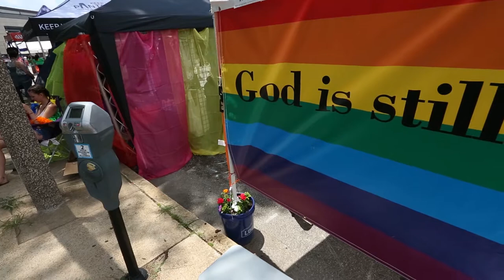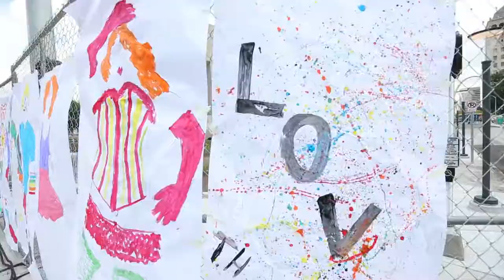Pride and Christianity: a different look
This is a short video about what christians can learn from the LGBT community. I had a unique experience at St. Louis pride recently and it hit me pretty hard that Christians could honestly grow a lot if they modeled their culture after the LGBT culture. Enjoy!